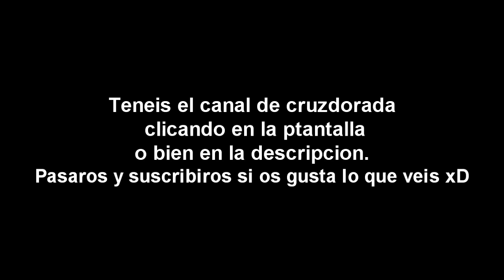Homefront Gameplay en Encrucijada [HD] Comentado por Willyrex y Cruzdorada